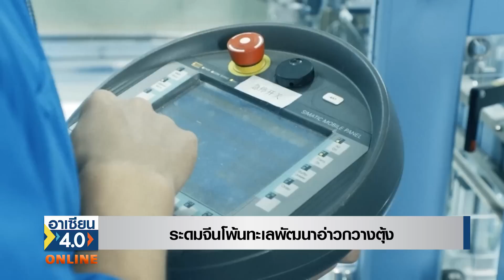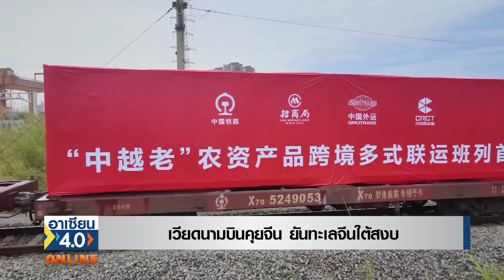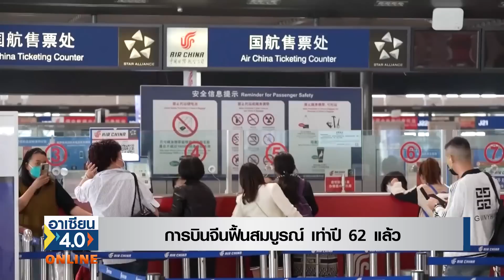Live | อาเซียน 4.0 ออนไลน์ |TNN| อาทิตย์ที่ 2 ก.ค. 2566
อาเซียน4.0 ออนไลน์ สัปดาห์นี้
มาเลเซียเยือนสปป.ลาว รับปากช่วยขอตราฮาลาล เพื่อกระตุ้นส่งออก
เวียดนามบินเจรจาจีน ยืนยันร่วมรักษาสันติภาพทะเลจีนใต้

ติดตามรายละเอียดในอาเซียน 4.0 ออนไลน์
วันอาทิตย์ ที่ 2 กรกฎาคม
ทาง Facebook: TNN LIVE
และ Youtube: TNN ONLINE